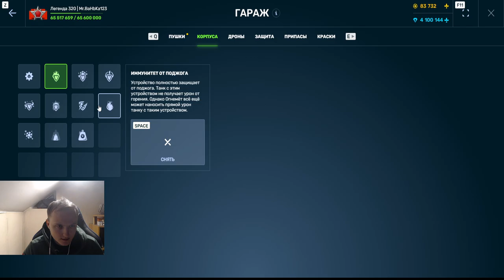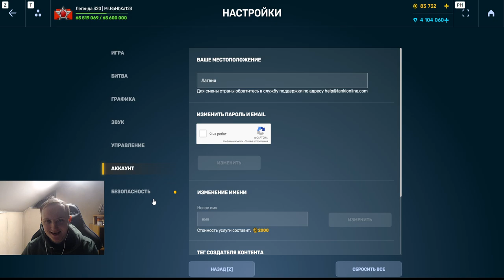ЛУЧШАЯ И САМАЯ ЛЮБИМАЯ ИМБА! СТРАЙКЕР С ДИСТАНЦИОННЫМ ПОДРЫВОМ РАЗРЫВАЕТ ПРОТИВНИКА В ТАНКАХ ОНЛАЙН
Условия розыгрыша:
1. В настройках игры устанавливаете тег создателя контента "teamp"
2.Оформляете покупку в магазине игры с 26 декабря.
3.Заполняете форму регистрации в розыгрыше ( чеки принимаются исключительно с 26 декабря )